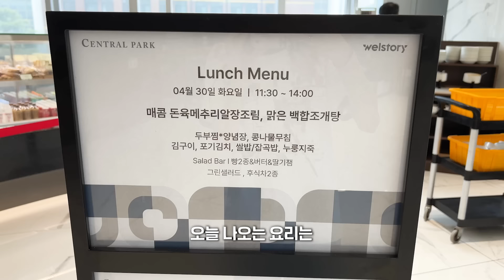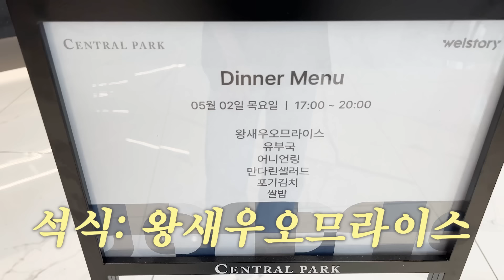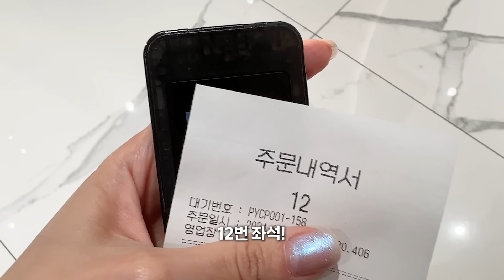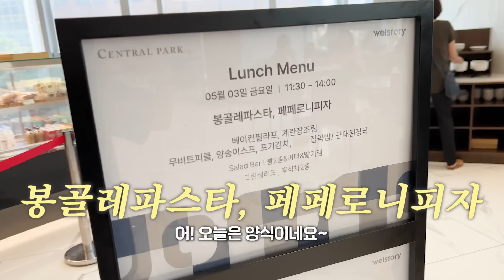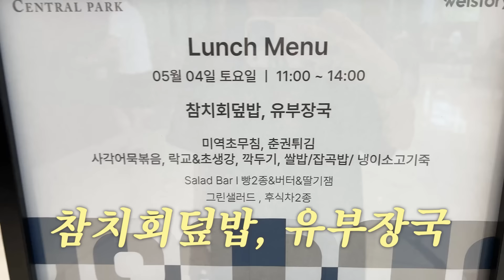조식,석식 주는 아파트🍲🏠는 음식이 뭐가 나올까요~? 헤이즐 아파트 먹방 모음zip(Eng)